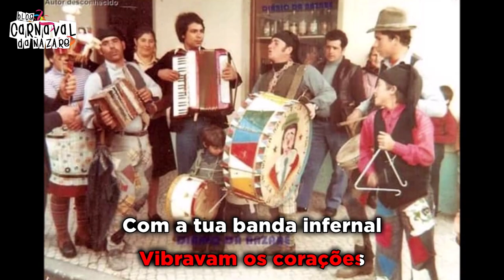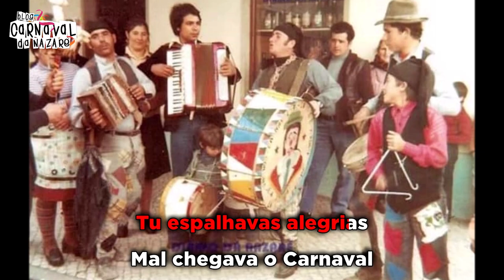Homenagem ao Sábita - Carnaval da Nazaré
O Blog Carnaval da Nazaré apresenta a marcha de Homenagem ao Sábita

Letra: José Luís Faísca
Música e Produção: Guilherme Azevedo
Canta: Guilherme Azevedo